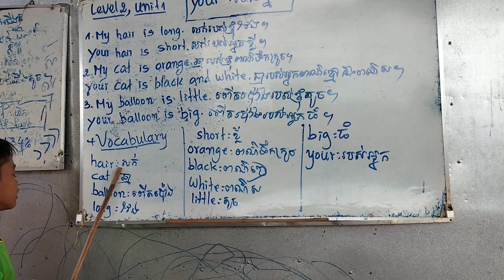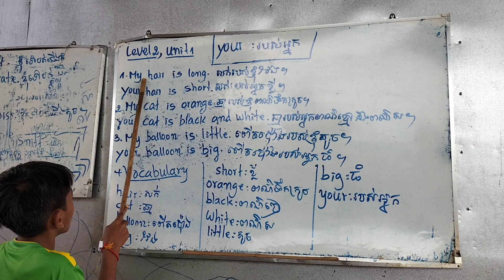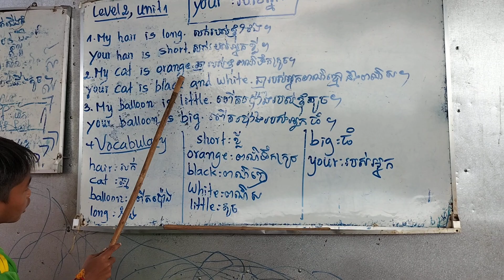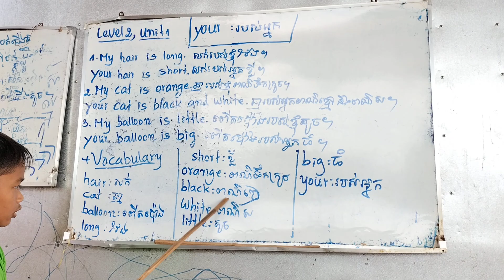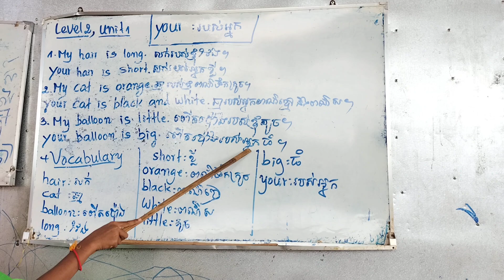up and away, Level2. unit1: Your របស់អ្នក